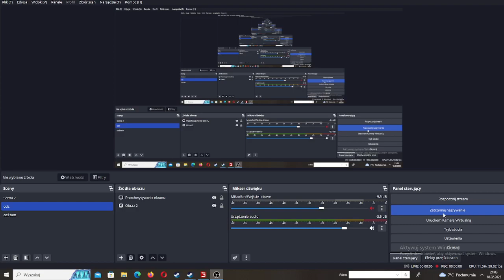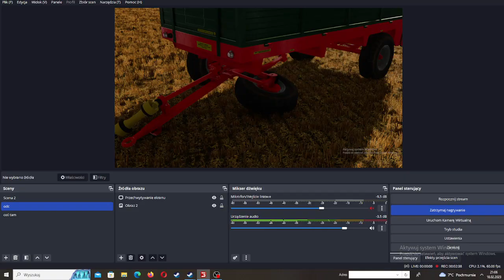Teraz fs 22 na co mi te dramaty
na chuj mi te dramaty na chuj mi jesteś ty więc nie wycieraj łez spierdalaj jak najprędzej, i tak w ogóle to nie jest mod samo się tak robi padło jebane polecam sprawdzić
to padło jest gdzieś na ls portal nie chcę mi się szukać
pobierz fs 15 i to ooo piękne czarne